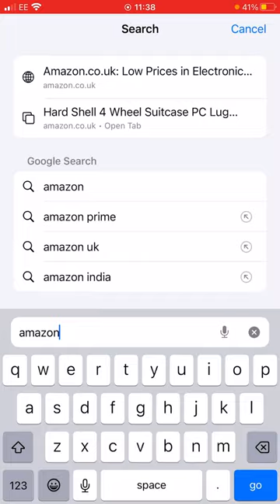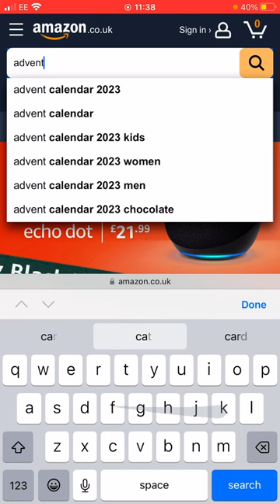Advent calendar shopping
I promised to link my friends yt channel @Daily_Mémes92 @millxzxs